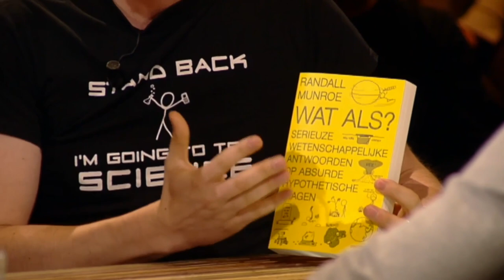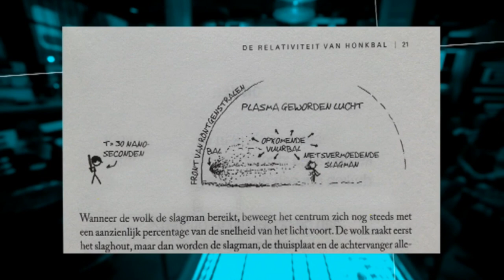Lieven Scheire in Cafe Corsari over xkcd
Lieven Scheire had het deze week over een waar genie. Randall Munroe is een wiskundig wonder en tevens de cartoonist achter de wereldberoemde xkcd comics. De nederlandstalige versie van z'n boek: Wat als? ligt net in de Vlaamse winkelrekken, stof genoeg dus om te vertellen in Café Corsari!